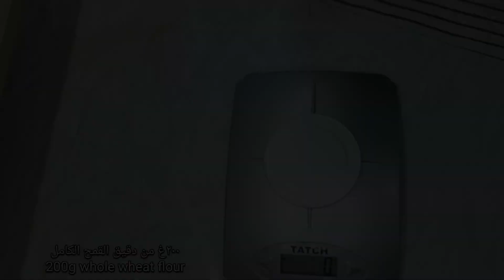Homemade sourdough bread recipe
My homemade sourdough bread recipe
 خبز بالخميرة البلدية بدون دقيق ابيض
المكونات:
٢٠٠غ من الدقيق الكامل
٢٠٠ف من الخميرة البلدية
٢٠٠غ من الماء
٢٠٠غ من دقيق القمح الكامل المنخول
٢٠٠غ من دقيق القمح الصلب
ملعقة كبيرة من العسل
٤٠٠ملل من الماء
Ingredients:
200g of whole wheat flour
200g of saroudough starter
200g of water
200g of sifted whole wheat flour
200g of durum wheat flour
1tbsp of honey
400ml of water